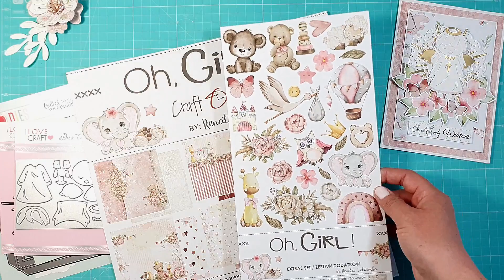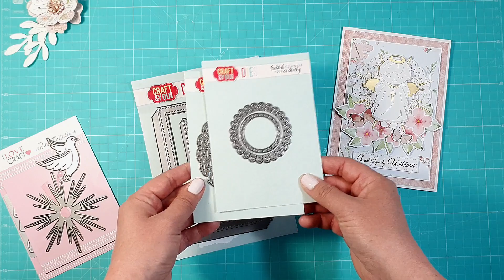TUTORIAL - KARTKA na CHRZEST dla DZIEWCZYNKI z kolekcji "OH GIRL" CRAFT O'CLOCK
Kartkę z życzeniami z okazji Chrztu Świętego dla dziewczynki ozdobiłam uroczym aniołkiem wyciętym wykrojnikiem I Love Craft. Stanowi ona część prezentu od dziadków - dużego albumu na zdjęcia, w którym umieściłam ją w kieszonce na pierwszej karcie. Dzięki wklejonemu magnesowi kartka dobrze trzyma się na swoim miejscu, a ponadto pozwoliło to na wyeksponowanie przedniego panelu ozdobionego przestrzenną kompozycją.